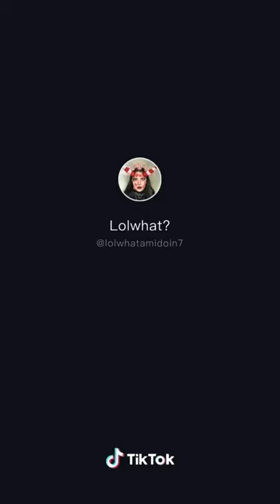makeup removal special effect (SFX) | tiktok trend compilation